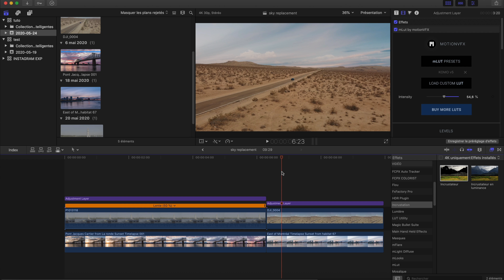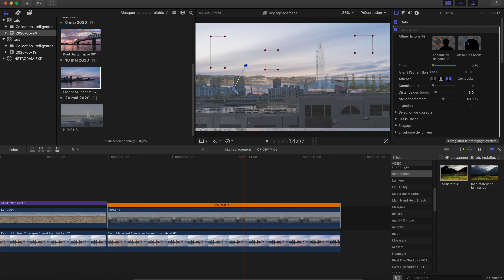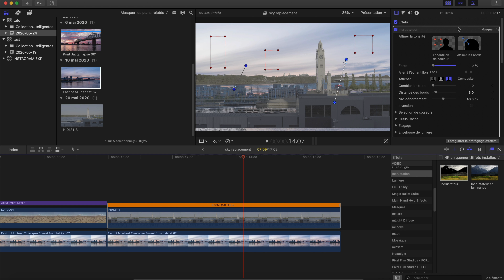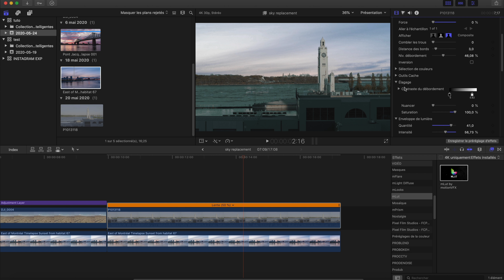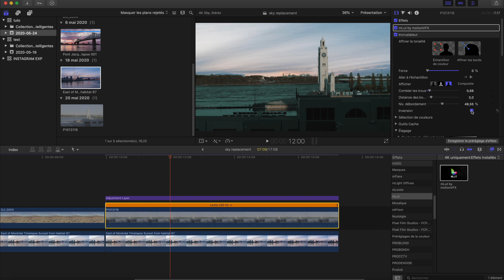REMPLACER LE CIEL DE SA VIDEO SUR FCPX (sky replacement) Sans plugin !